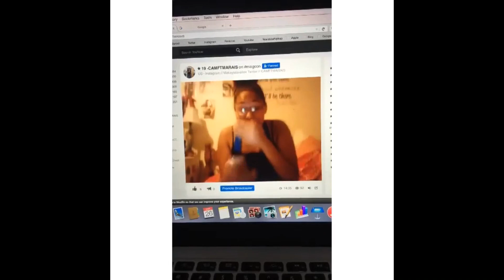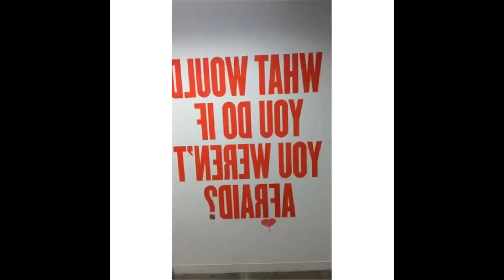Cameron Dallas Snapchat Story 21-30 September 2015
This video include screenshots, because my app to save snapchats wasn't working. But yesterday it began to work. Thank you for your patience. Next videos will be without screenshots